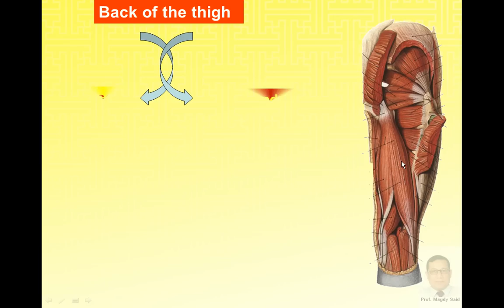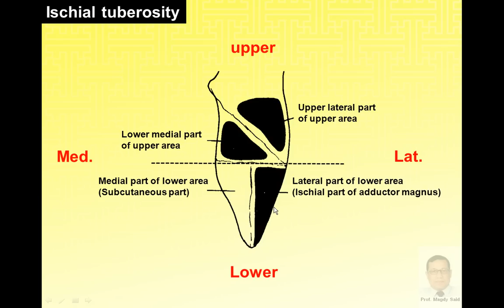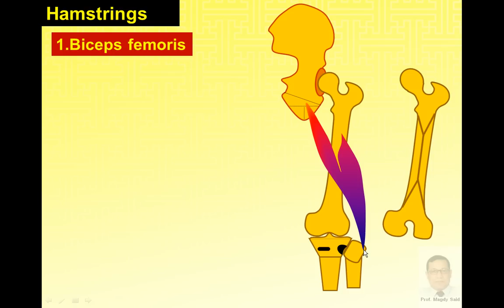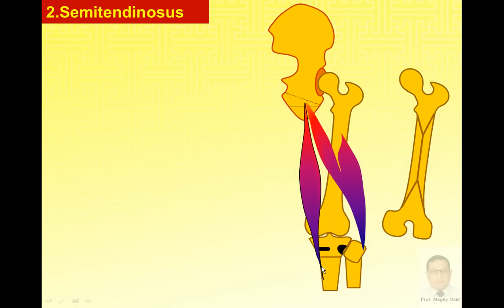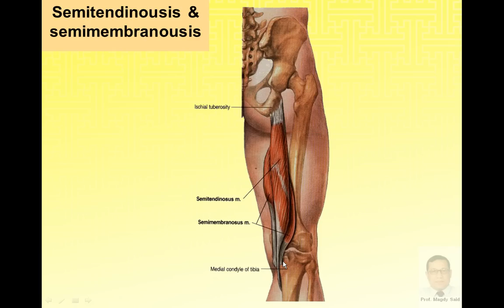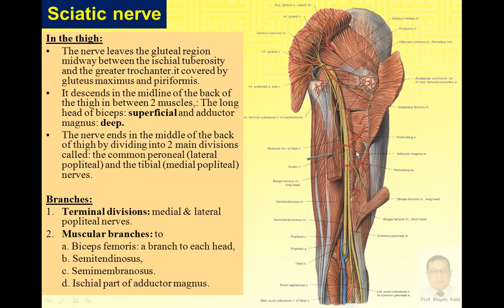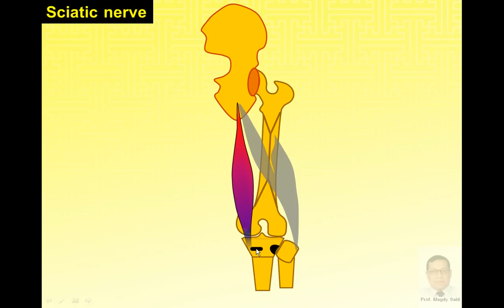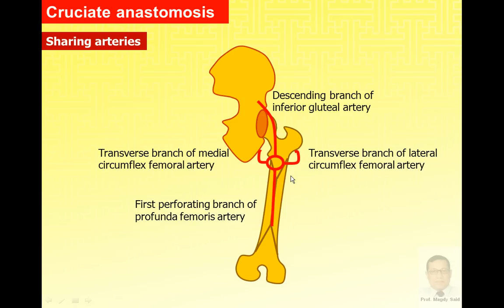Magdy Said anatomy series,lower limb,muscles of back of the thigh,v1